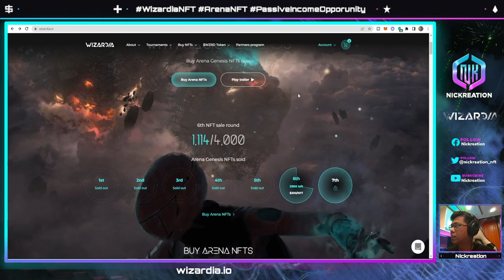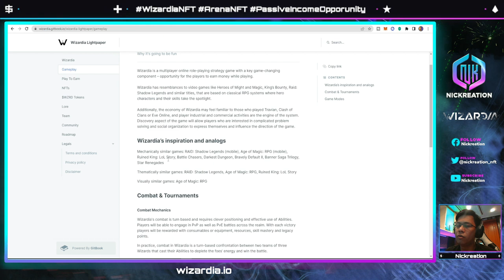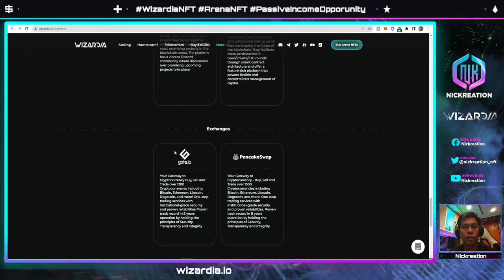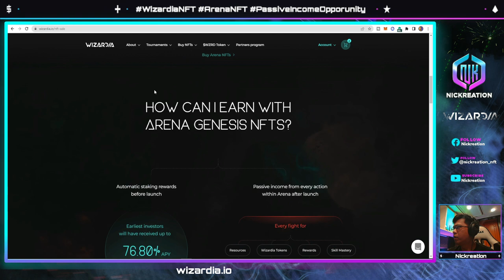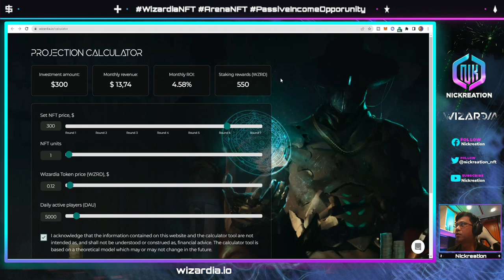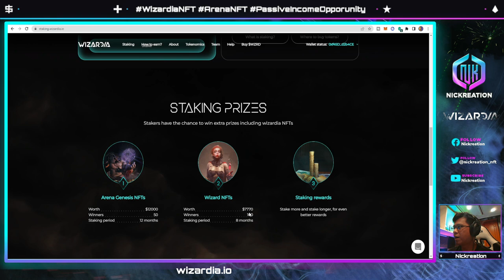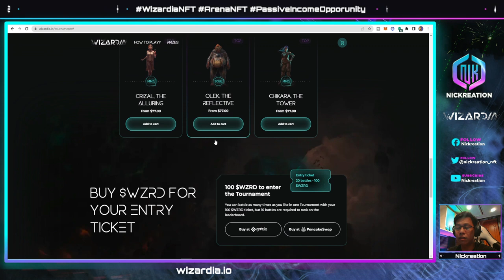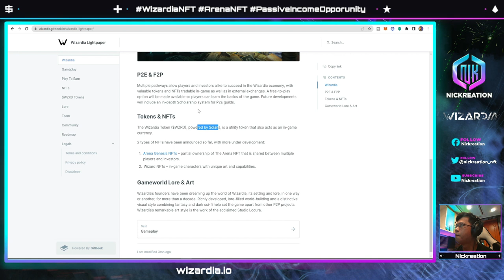WIZARDIA NFT GAME REVIEW | STAKING AND $10 306 USDT AIRDROP ALERT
Wizardia is a Play-to-Earn online role-playing strategy game with unique NFTs at it’s core. Players get rewards from Wizardia by monetary investments. They also will be paid for time and effort investments into the game.

The game is a turn-based battler with RPG elements (character progression, artifact upgrades, and crafting). Players obtain and upgrade wizards and use them to do battle - PVE and PVP - in the Arena.